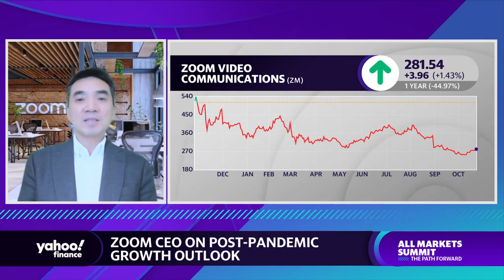Whisper Number: Breaking News